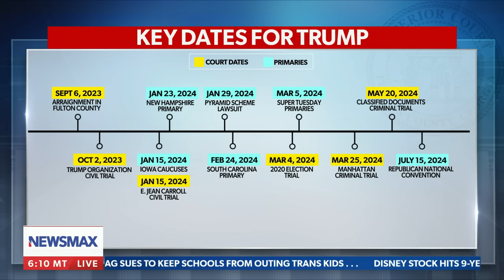Trump Jr. reveals 'game changer' to emerge from dad's mugshot fallout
'ACCUSTOMED TO THE LUNACY': Donald Trump Jr. joins Eric Bolling to react to his father's trial date schedule as it stands in connection with dates along the presidential campaign road to 2024.